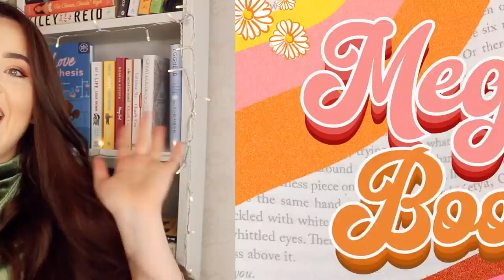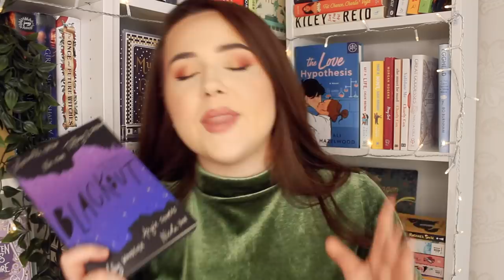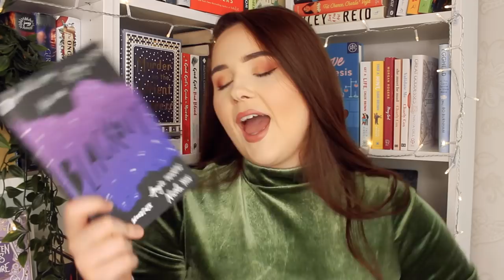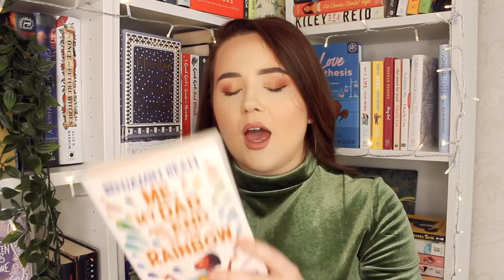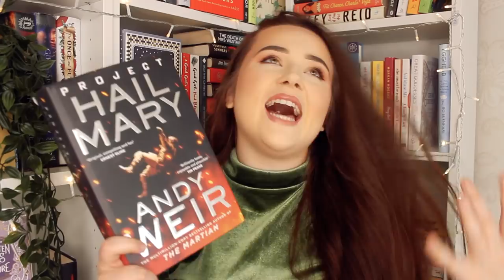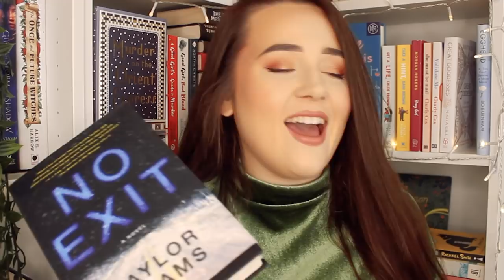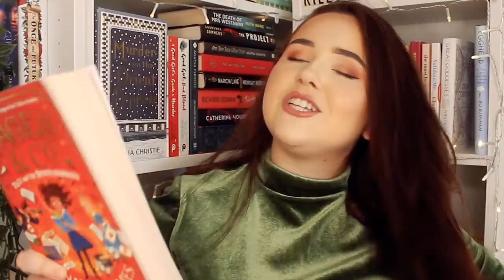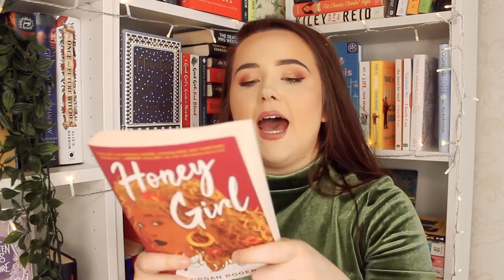MY FAVE CHRISTMAS MOVIES AS BOOK RECOMMENDATIONS🎄 die hard, love actually, home alone and more!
i'm already so excited for christmas so i decided to recommend books based off of my fave christmas movies!! what are your faves?